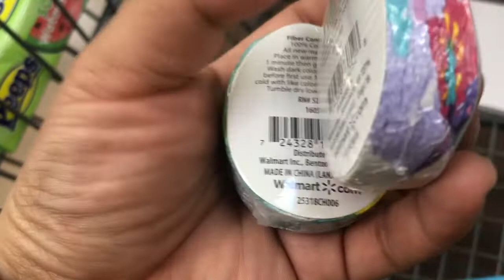Where we have been the last month!? Life Update| New hair?| Walking baby